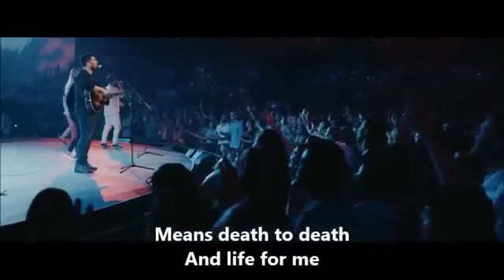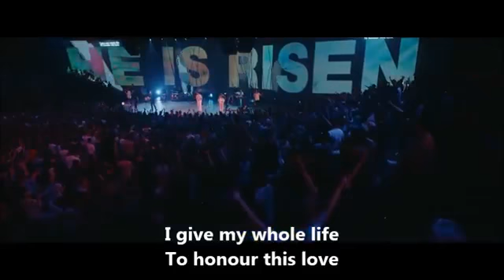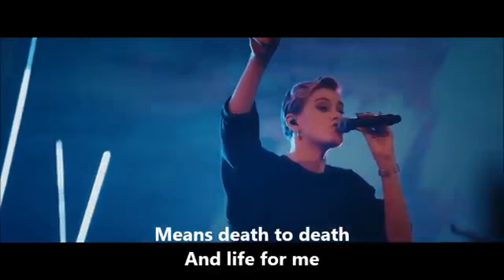Hillsong Worship - The Passion